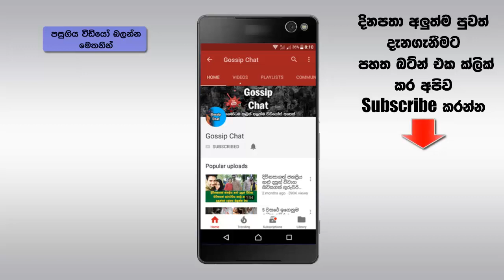ස්කූබි ඩු එකේ තිබුණ වෑන් එක මතකද? මෙන්න ඒ වගේම සුපිරියට හදපු ලංකාවේ තියෙන වෑන් එක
උපුටා ගැනීම ෆේස්බුක් ඔස්සේ